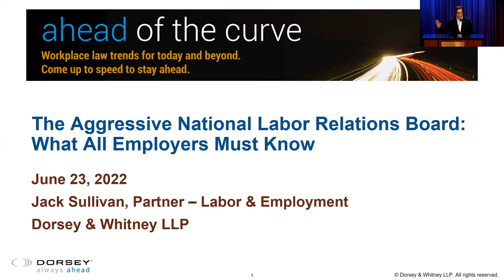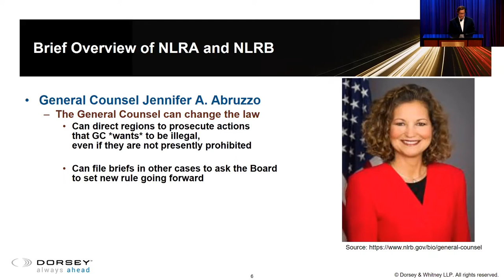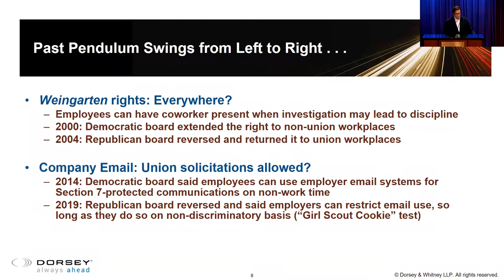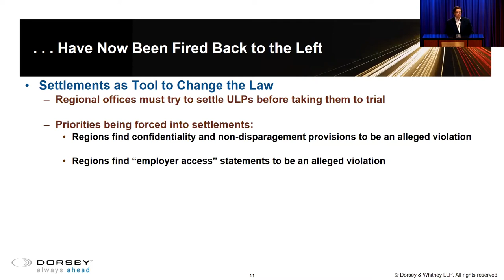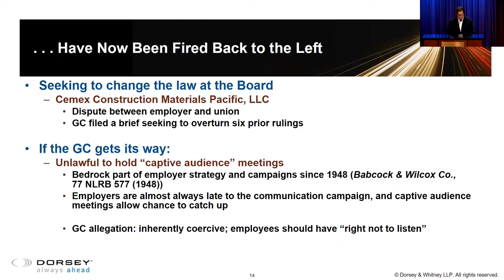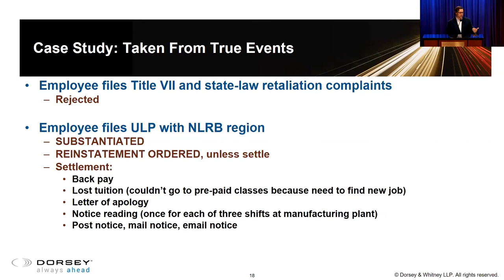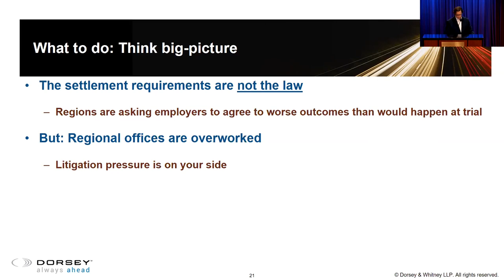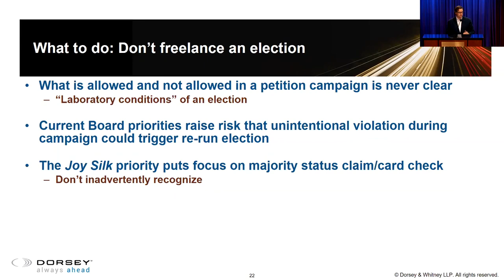The Aggressive National Labor Relations Board – What All Employers Must Know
Once called “toothless,” the National Labor Relations Board today is seeking to impose costly and burdensome penalties on employers accused of violating the National Labor Relations Act. With organizing petitions at their highest level in years – and high-profile union-organizing successes at national employers catching the attention of a new generation of workers – it is important for all employers to understand the impact and risks associated with union petitions and unfair-labor practice charges.

Presenter:
Jack Sullivan, Partner, Dorsey & Whitney LLP